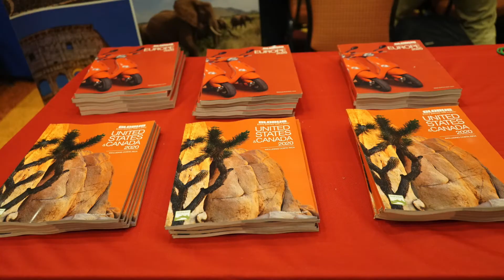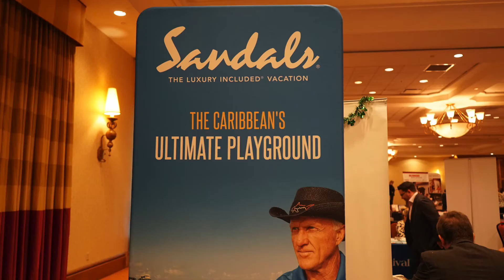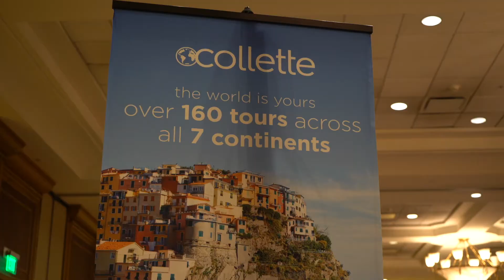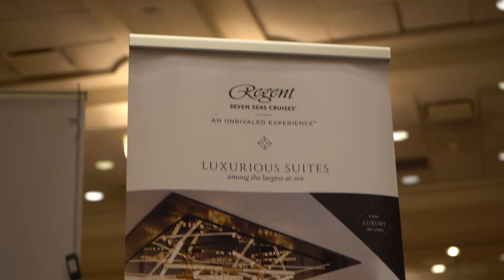Travel Expo 2019 & Fashion Come to WGV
Florida Travel Expo 2019 & Fashion Come to World Golf Village.
Over the past 10 years, the Northeast Florida area has experienced great developments in business, population, and sophistication. Many industries have kept pace with this growth, holding large-scale events and moving business operations to the area. However, the travel industry in the region seemed to be missing the evolution. The Florida Travel Expo was created to fill that void.
First Coast TV had a chance to sit and talk to the mind behind this Expo, Dorothy Flannery.